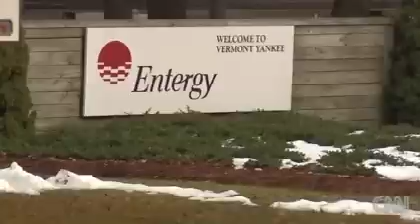CNN: Gundersenインタビュー。NRCはTVでの回答を拒否。15 Feb.2012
Gundersen featured on CNN, NRC refuses to speak to network despite weeks of requests and showing up in person.

Title: Concerns over aging nuclear plants
Source: CNN
Author: Amber Lyon
Date: February 15, 2012

"All of our information is available on our website" -NRCAdded On February 17, 2012

Critics worry about aging U.S. nuclear plants amid what happened in Japan. CNN's Amber Lyon reports.